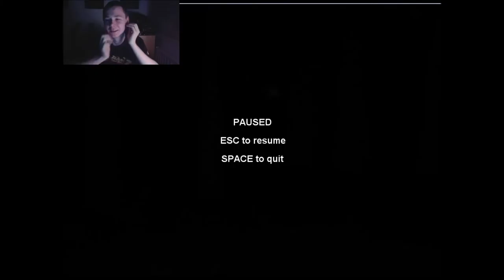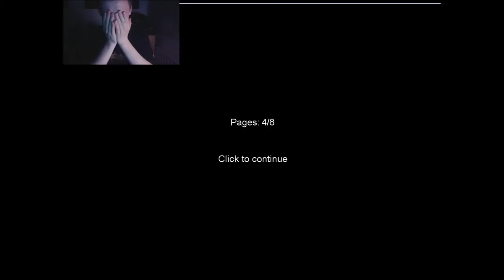Slender The Eight Pages (Episode 2)